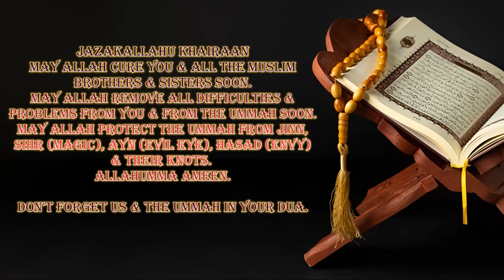Ruqyah to remove Black Magic of poverty, Magic on Business, Job, Money & Blockage in Life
☞ 2.  Please keep your eyes closed and pay attention to the Ruqyah.  Don't sleep, because if you sleep during listening to Ruqyah, it will not fully benefit you. If you felt sleepy, then listen ruqyah in standing position.

Founded by Raqi Abu Ibrahim Ahmad (Region: Bangladesh)

[Blockage Tijarat 01]